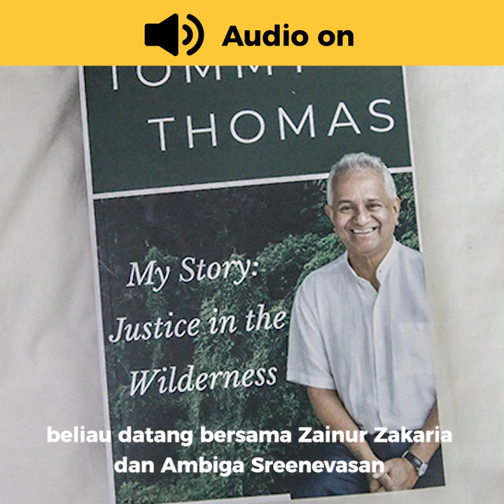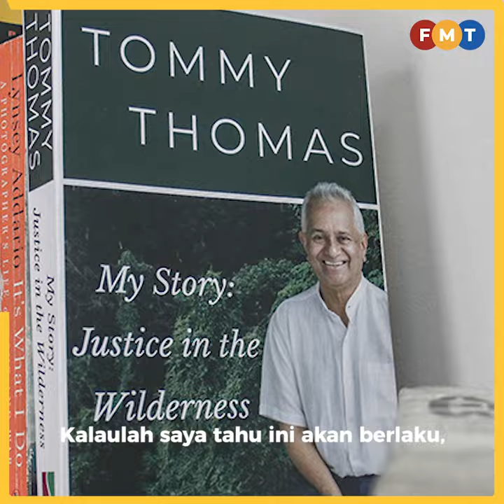In hindsight, I shouldn’t have appointed Thomas as AG, says Dr M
Former prime minister Dr Mahathir Mohamad says in hindsight, he shouldn’t have appointed Tommy Thomas as attorney general.